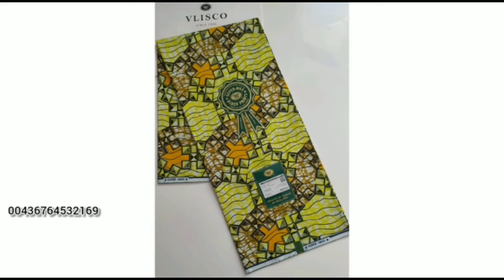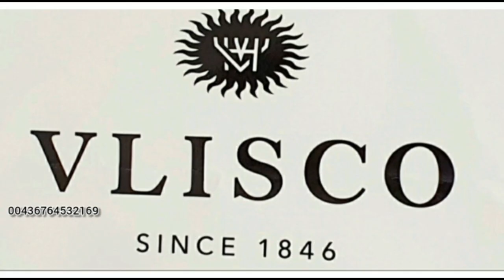Nouvelles collections Super Wax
Original Super Wax Hollandais VLISCO